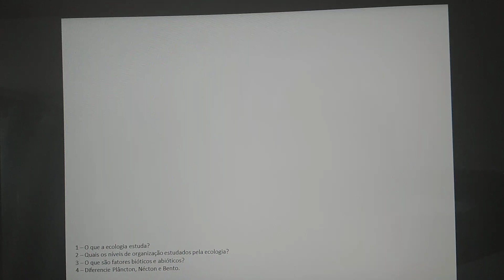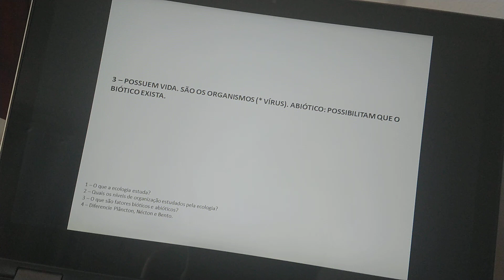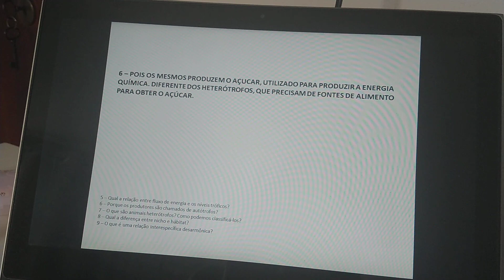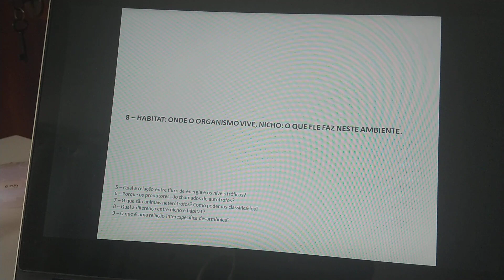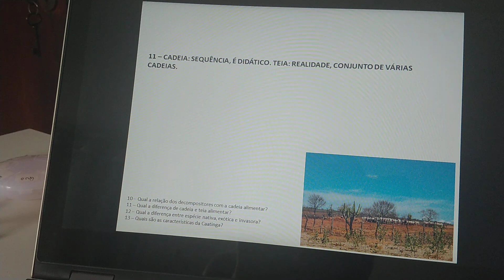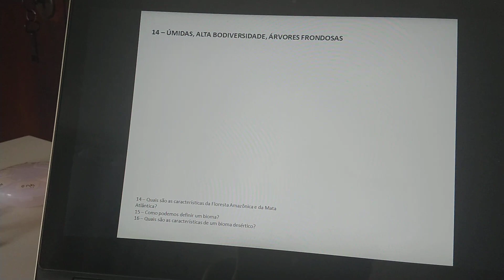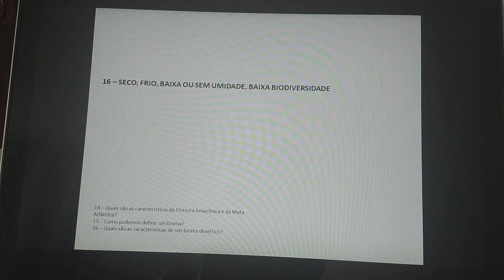7º ano (CIÊNC/JULI): Correção REVISÃO 1 bim CVM